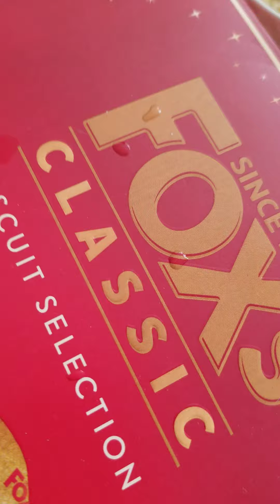Special Dinner On Eid Day /foodlover